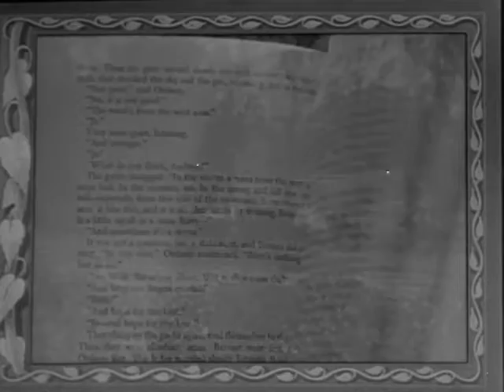Jack And The Beanstalk | Abbott & Costello (TRAILER) | COMING SOON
TRAILER | JACK AND THE BEANSTALK  (1952) - Bud Abbott & Lou Costello  🍿

─── ･ ｡ﾟ☆: .☽ . :☆ﾟ. ───

✨Tools I Use To Create Content✨

─── ･ ｡ﾟ☆: .☽ . :☆ﾟ. ───